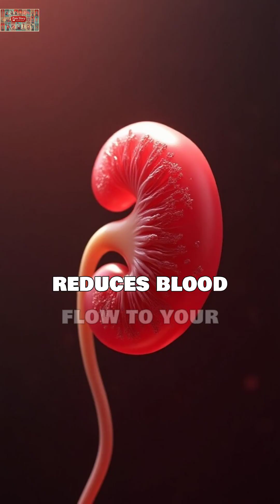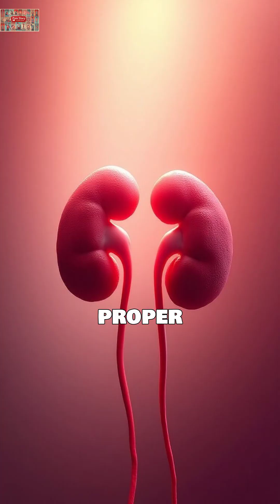5 Reasons Your 'High' Creatinine ISN'T Kidney Disease !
Worried about elevated creatinine levels? Before you panic about kidney failure, discover 5 surprising non-kidney causes that could explain your results! From dehydration to medications, this video reveals what doctors often overlook.